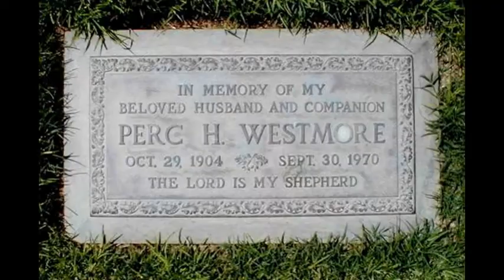Perc Westmore died here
Percival Harry Westmore (1904–1970) was a prominent member of the Westmore family of Hollywood make-up artists. He rose to the position of Head of the Warner Brothers make-up department, and with his brothers founded the studio "The House of Westmore" on Sunset Boulevard in Los Angeles. He worked with well-known Hollywood actresses of the period, including Lauren Bacall, Bette Davis and Kay Francis. He was married on four occasions, and collected cuttings relating to the Westmore family throughout his life which were subsequently donated to Academy of Motion Picture Arts and Sciences after his death.